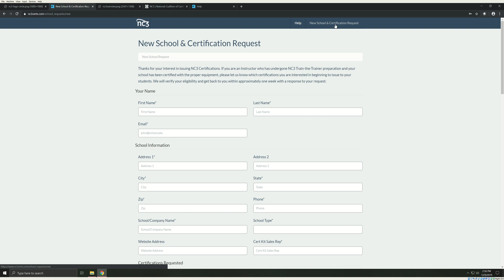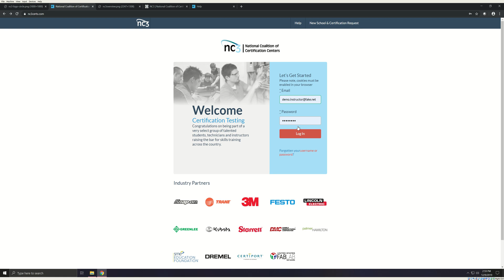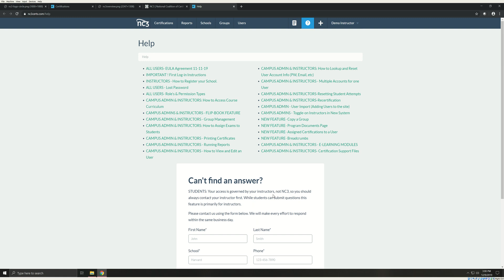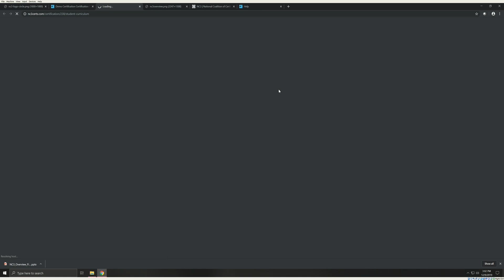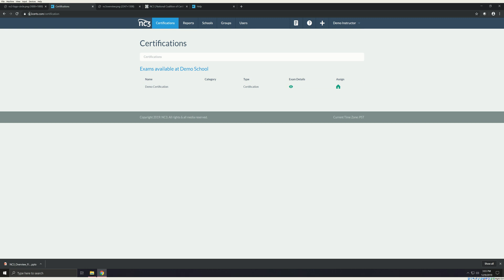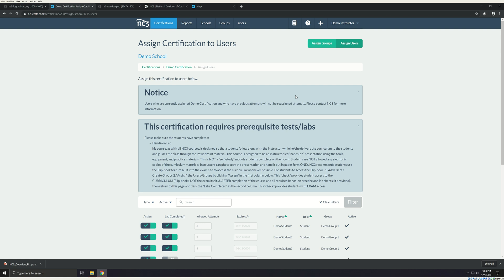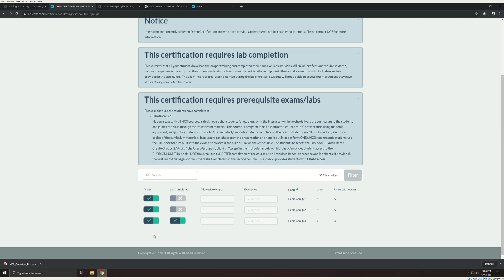NC3Certs.com Help Video: Instructor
Hear from NC3 Certification Coordinator, Nick Gill, on how to utilize NC3's testing portal site, NC3Certs.com, as an Instructor role.